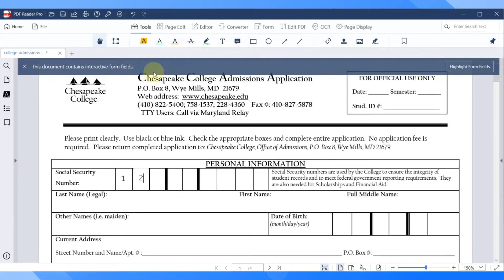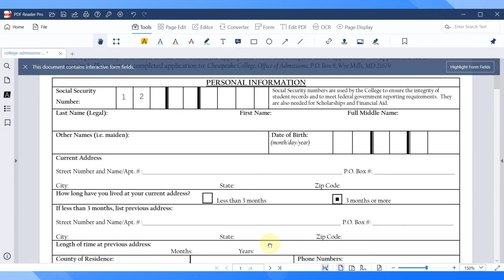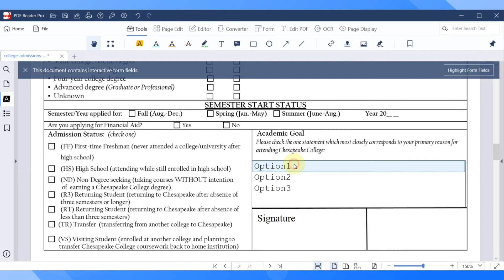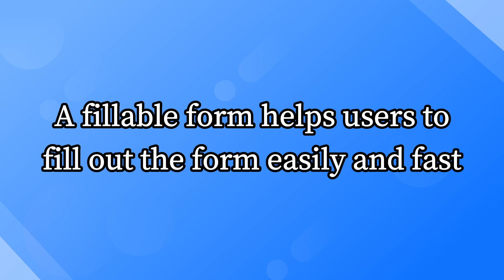How to create PDF Forms on Windows?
👉How to extract an image in PDF with high resolution? PDF Reader Pro is perfect for extracting image in a PDF. Here is a guide for you!

📍PDF Reader Pro is the best PDF reader, editor, and converter 2022 for windows, an alternative to adobe acrobat reader, to view, markup and review, edit, convert, combine, organize, form fill, sign, compress, secure, watermark, print and share PDF documents.